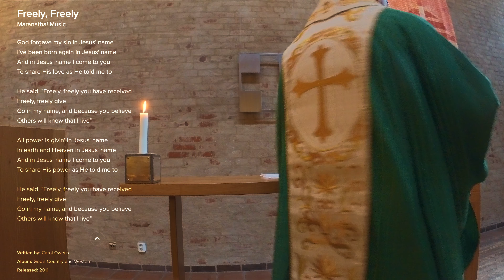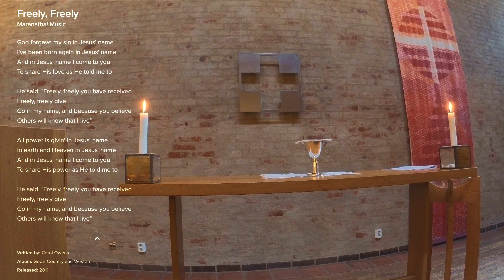First Sunday of Trinity at Malmö Seafarers Chaplaincy in Sweden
Join us at Malmö Seafarers Chaplaincy for the first Sunday in Trinity. Its Fathers' Day, and we will look at our attitude of gratitude for the many gifts and graces from God.